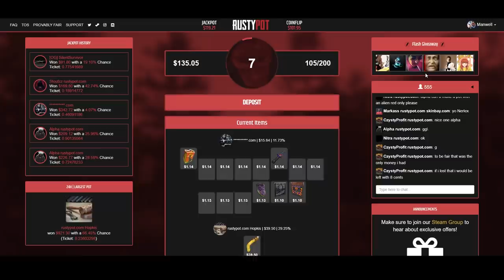GREAT RUST SOLO START From RICH KIDS On WIPEDAY! - Rust Solo Ep1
A Brand New Rust Solo Survival Series starts right here as Tilz gets a great start taking loot from some seriously rich kids who were also looking to build their base on wipeday and get a great start! After building our main solo base design its time to kick on and see what we can get done this wipe!